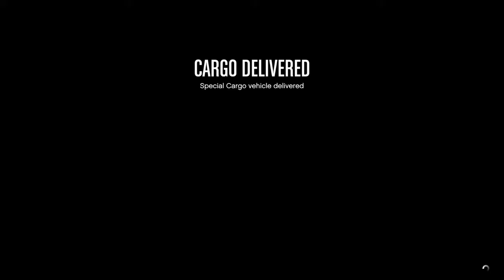The Lonely CEO Grind